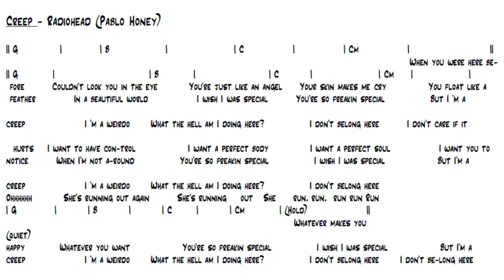How to play "Creep" by Radiohead